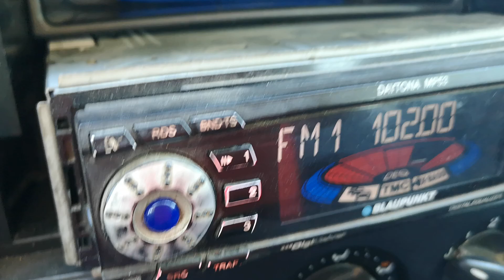102.00 БНР Хоризонт Шумен Долни Дъбник 195 км